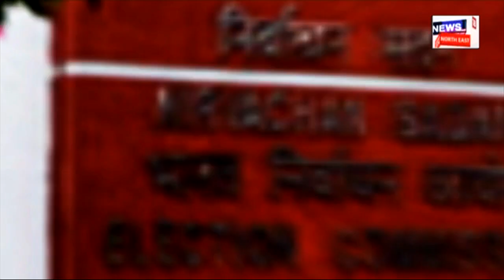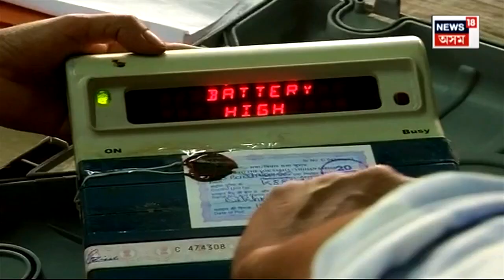Lok Sabha Election 2024 | নিৰ্বাচনী মুডত সমগ্ৰ দেশ, অসমতো আৰম্ভ নিৰ্বাচনী কুছকাৱাজ N18V